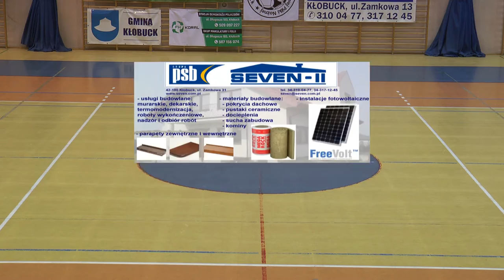10 kolejka ALHPN Kłobuck 2015/16 PROMIL - SEVEN II